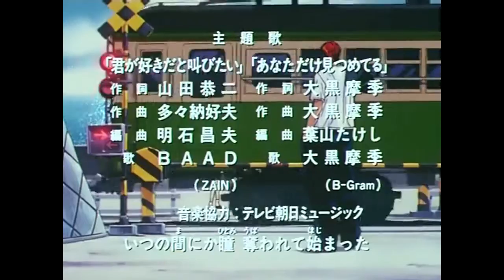Slam Dunk OP - Kimi ga Suki da to Sakebitai - cover " Hiruma "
et voila la version Jap de l'OP Slam Dunk ^^ , franchement je la trouve meilleure que la version arabe xD , vasy bon visionnage :)